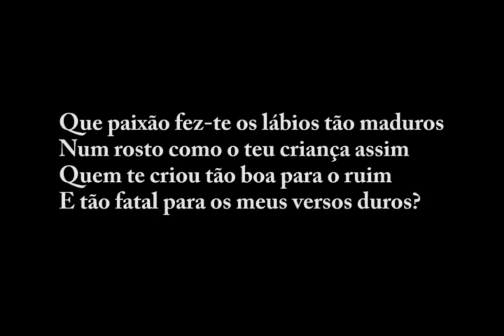Soneto à Lua — Vinicius de Moraes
Soneto à Lua, de Vinicius de Moraes. Rio de Janeiro, 1938.
Música de Heitor Villa-Lobos.
Leitura de Yuri Vieira.